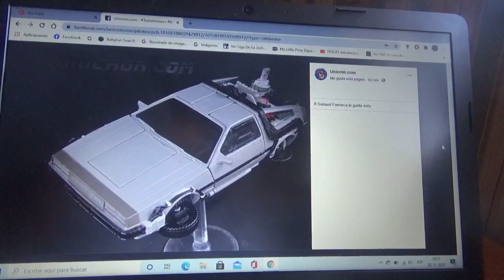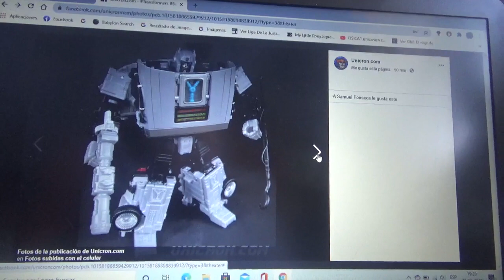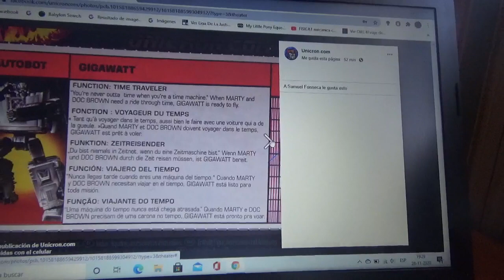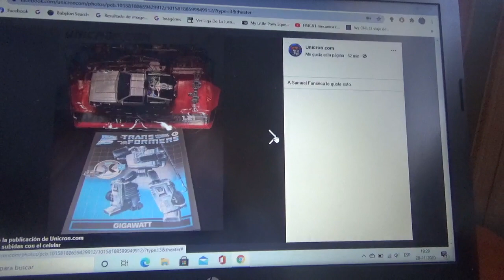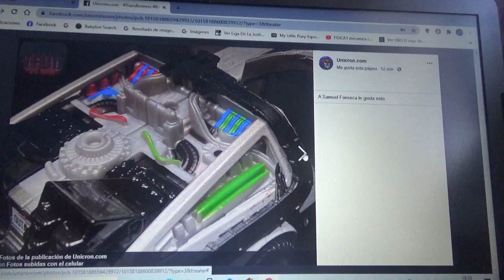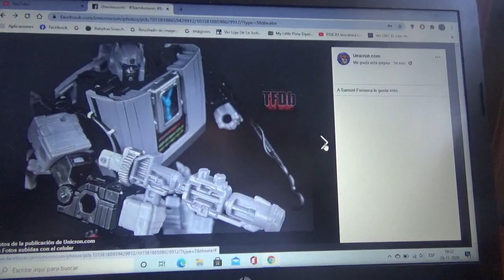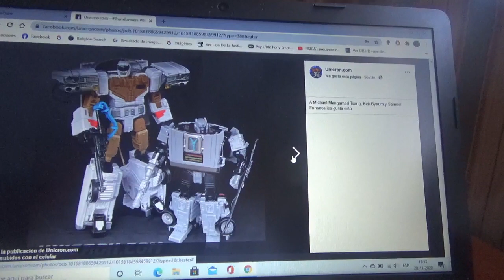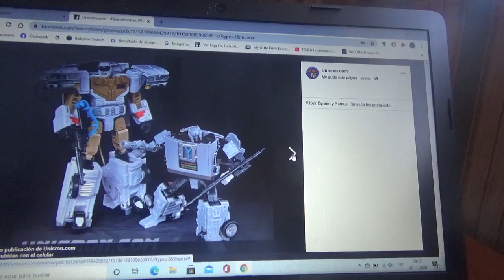Mas imágenes nuevas de Transformers x Back to the Future Gigawatt(Delorean DMC12)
Me encantaría tener esta figura en mis manos